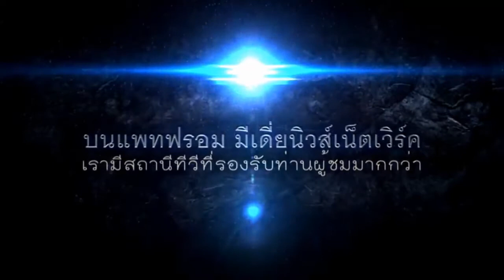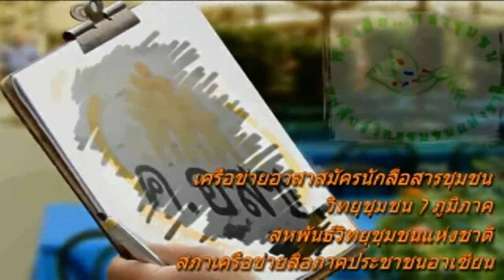ชวนคิดชวนคุย เพื่อการปฏิรูปการศึกษา วันที่ 12 เมษายน 2560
พูดคุยกับ ดร.ณัฐวุธ  วัชรกุลดิลก เรื่อง การปฏิรูปการศึกษา
           ดำเนินรายการ โดย ประสาร  ประดิษฐ์โสภณ